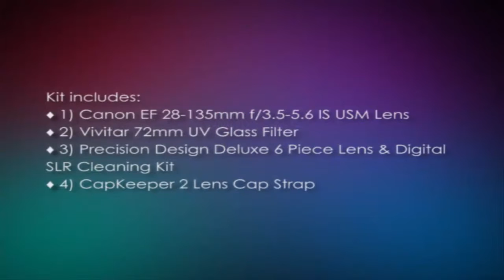Canon EF 28 135mm f3 5 5 6 IS USM Lens 72mm UV Haze Protector Glass Filter CapKeeper Lens Cap Strap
Essential Camera Accessories

The following video clip is a recording of an essential camera accessory product. It is part of a product range to help take better photo's with your camera equipment.

This is the 8th part of the video in the series.

The Canon EF 28-135mm f/3.5-5.6 IS USM Lens are designed to deliver superior optical performance. The lens comes in a complete kit with other products that include protector glass filter and Cap Keeper lens cap strap. The lens is designed for use in areas where the flash technology is prohibited such as concerts, stage events, churches, and museums. Other than the impressive zoom range, it has the USM technology for silent and swift autofocus. It comes with a cleaning kit that has everything you need to ensure your lens is well maintained.

Want To Learn More Ways To Take Better Photo's With Your Camera Equipment?